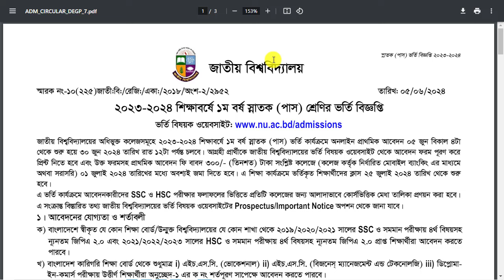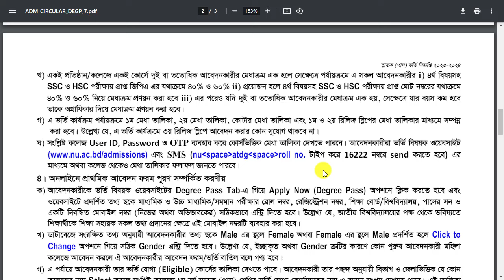ডিগ্রি ১ম মেধাতালিকা রেজাল্ট কবে? || Degree 1st Merit Result || How to Check Degree 1st Merit Result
ডিগ্রি ১ম মেধাতালিকা রেজাল্ট কবে? || Degree 1st Merit Result || How to Check Degree 1st Merit Result. ডিগ্রি ১ম মেধাতালিকা রেজাল্ট দেখার নিয়ম || How to check degree 2nd Merit Result 2024
ডিগ্রি ১ম মেধাতালিকা রেজাল্ট দেখার নিয়ম || How to check degree 1st Merit Result 2024
Degree 1st merit list Result Notice || How to check Degree Admission 1st Merit list Result 2024. How to check Degree Admission Result 2022-23 || Degree 1st year Admission Result 2024 || 1st merit list result
NU ডিগ্রি ১ম বর্ষ ভর্তির ফলাফল দেখার নিয়ম 2024 ।

২০২৩-২৪ শিক্ষাবর্ষের ডিগ্রী ১ম বর্ষের প্রাথমিক আবেদন শেষ হয়েছে। এই আবেদনের ১ম মেধা তালিকা আগামী ১৪ জুলাই ২০২৪ ফলাফল প্রকাশ হবে। ঐদিন বিকাল ৪ টায় প্রকাশ করা হবে। একই দিন রাত ৯ টায় অনলাইনে ফলাফল পাওয়া যাবে। মোবাইলে SMS এর মাধ্যমে ফলাফল দেখার নিয়ম সম্পূর্ণ ভিডিওতে দেখানো হয়েছে।
যেকোন মোবাইলের ম্যাসেজ অপশনে যাবেন। তারপর নিচের নিয়ম অনুসারে ম্যাসেজ লিখে সেন্ড করবেন। তবে টেলিটক মোবাইল থেকে ফলাফল দ্রুত পাবেন।
NU space (তারপর কি লিখতে হবে ভিডিওটি দেখুন)
উদাহরণঃ কি লিখতে হবে ভিডিওতে দেখুন
এখানে,
NU = National University
Atdg = Admission Test Degree
4035144 = আবেদন ফরমে উল্লেখিত ভর্তির রোল নম্বর

এবং পাঠিয়ে দিবেন 16222 এই নম্বরে

[[ বিঃদ্রঃ মোবাইলে অনেক সময় ফলাফল ভুল আসে। ]]

তাই অবশ্যই একবার অনলাইনে ফলাফল চেক করার পরামর্শ দেয়া হল।
অনলাইনে ফলাফল চেক করবেন যেভাবেঃ

First of all, you have to go your “Message Option” from your phone. Then tap on the “New Message” option.

Then write “nu atdg application roll number” (Without Quote) and send the SMS to 16222. You may check the following example for the easy guide.

Example: nu(space)atdg(Space)Roll Number (Send the SMS to 16222)

You may use Grameenphone (GP), Banglalink (BL), Robi, Teletalk, Airtel sim to send the SMS.
You will get your admission result after sending the SMS.
It will take 1 or 2 minutes or more.

Try to send the SMS through the “Teletalk” sim card to get your Degree Admission Result 2024 instantly.
Degree Admission Result 2024 1st Merit List- app nu edu bd
Degree Admission 1st Merit list Apply - nu ac bd

National University Degree Admission Result 2024 1st Merit list will be Published June 2024 NU Degree Admission 1st merit result 2024 on admission.nu.edu.bd or nu.ac.bd. NU admission notice 2024 will be published recently. Here we will also publish NU Admission Result 2024, Waiting List of National University Degree Admission Result 2021-22.

Degree Admission 2024 Result. National University 1st year admission circular has been published all students now apply online way on here. Students apply honours admission 2024 session now check result and download admission from. You can get your honours admission result by logging into your application roll and PIN which was given by NU authority.

You can also get the result by SMS or directly from any list published by your desired college. NU Admission result 2024, a total of three merit lists should be published.